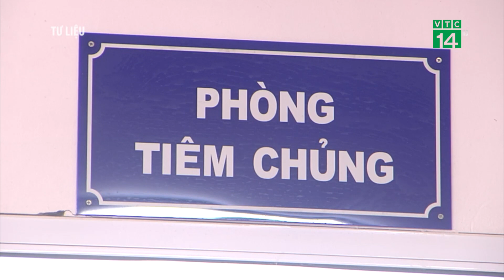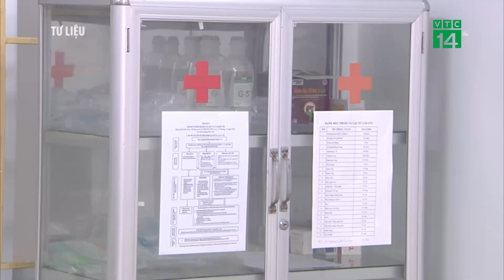Những đối tượng cần trì hoãn tiêm vắc-xin Covid-19 Astrazeneca | VTC14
VTC14 | NHỮNG ĐỐI TƯỢNG CẦN TRÌ HOÃN TIÊM VẮC-XIN COVID-19 ASTRAZENECA
Sau những ca phản ứng phụ sau tiêm vắc xin AstraZeneka, Bộ Y tế đã có hướng dẫn tạm thời khám sàng lọc trước tiêm chủng vaccine COVID-19. Những hướng dẫn mới này nhằm thắt chặt hơn quy trình tiêm chủng vắc xin Covid-19, đồng thời bổ sung thêm những nhóm đối tượng cần đặc biệt lưu ý khi tham gia tiêm chủng. Đặc biệt, Bộ Y tế khuyến cáo một số nhóm đối tượng nên trì hoãn tiêm để đảm bảo an toàn vaccine.